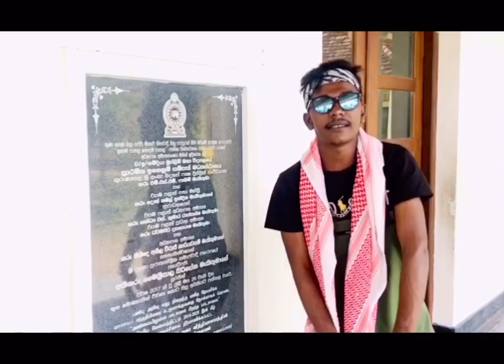Rowdy pathaale2.(Husni bhai officiall music video)